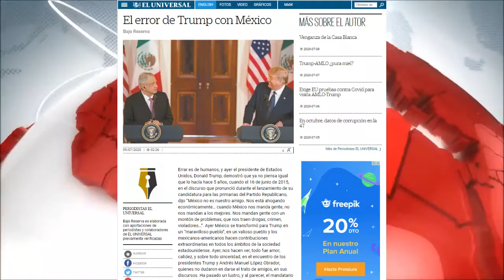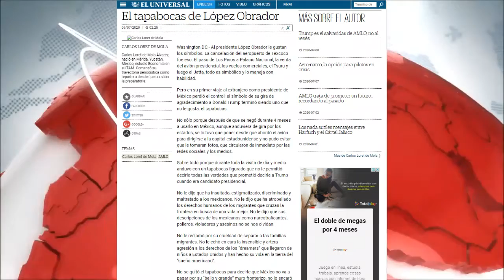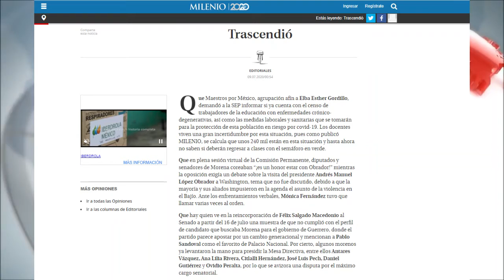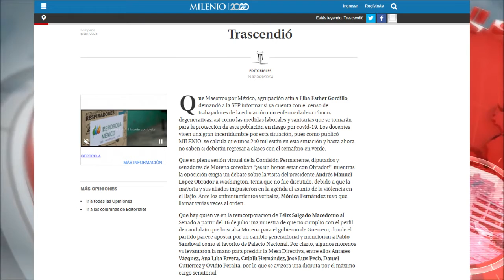Columnas Políticas de México del 09 de Julio del 2020